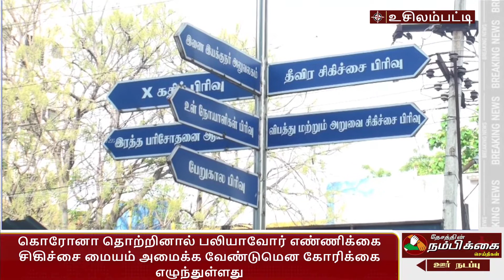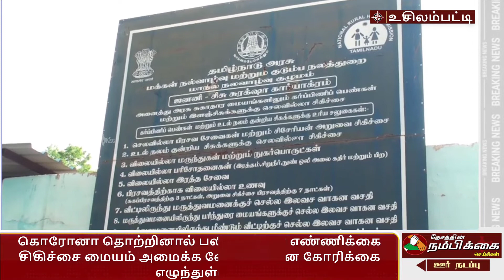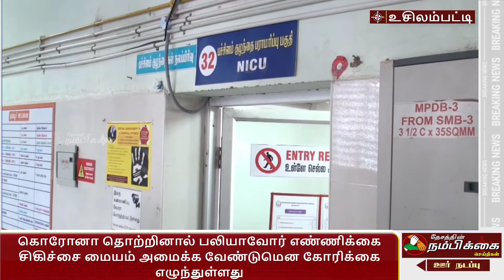கொரோனா தொற்றினால் பலியாவோர் எண்ணிக்கை சிகிச்சை மையம் அமைக்க வேண்டுமென கோரிக்கை எழுந்துள்ளது